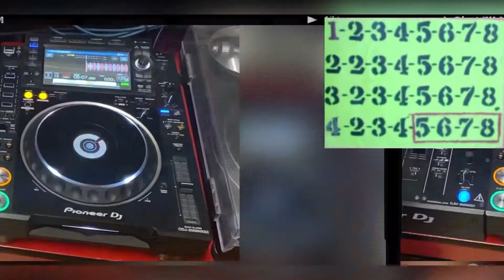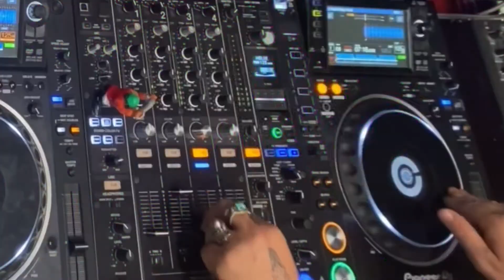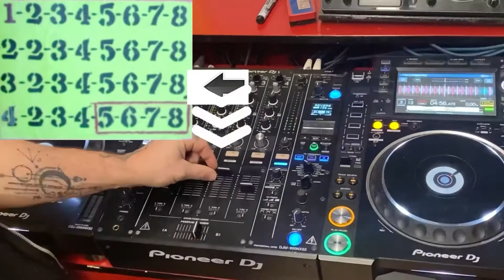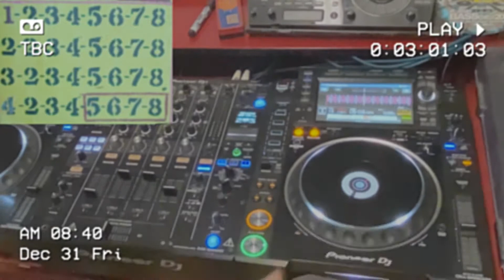BACK SPIN TRILOGY / Tutoriel pour DJ: 3 sorties de mix à l’ancienne (niv. intermédiaire)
Dans cette mini trilogie (regroupant les 3  capsules), Peet Anima vous partage certaines explications sur la méthode de travail pour pratiquer vos sorties de mix en mode Vinyl, et surtout pour terminer l’année 2021 en s’amusant 🥳

00:00 Back Spin (lancer du Plateau)
1:29 Rewind (Rembobiner)
2:13 Riffle (La Rafale)

NOTES DE COURS 📝
(extrait de la méthode DJSM / DJ AnimA)

LES SORTIES DE MIX EN MODE VINYLS

1. Back Spin (lancer du disque) 🥏
Mettez y de la force!
*Ajustez la tension du plateau « JOG adjust » sur light.

2. Rewind (Rembobiner) 🚣
La main reste en contact sur le plateau pour avoir un contrôle sur la vitesse.
*Ajustez la tension du plateau « JOG adjust » sur medium.

 3. Riffle (Rafale) 🎢
succession de lancer rapide. Effectuez ce mouvement à la croche “1⁄2”.
*Ajustez la tension du plateau « JOG adjust » sur heavy.

⤴️ SORTIE DE MIX ⤵️

1. Lorsque vous êtes sur le point de faire votre sortie de mix, les basses fréquences de la piste sortante devraient être absente.

2. Quand vous arrivez dans la boîte d’appel (8 temps avant le nouveau couplet) diminuez le volume de la piste sortante d’environ 25%. (durant les temps (4)-2-3-4-)

3. Effectuez l’une des 3 variantes suggérées ci- haut (entre les temps 5-6-7-8-) pour donner votre effet.
*N’oubliez pas d’ajuster la résistance de votre plateau selon votre choix!

4. Produisez votre effet pendant 1, 2 ou 4 temps, selon l’intensité que vous voulez rendre.

5. N’ayez pas peur d'expérimenter différentes  variations. Vous pouvez par exemple essayer de varier votre vélocité en tentant une combinaison sur 1 mesure (4 temps): Rewind (lent / rapide / lent) + finir en Backspin.

6. Pour conclure cette figure, il est important de faire une coupure de volume rapide (un cut) sur le temps #1 du nouveau couplet après avoir effectué le mouvement.

🎫 BONUS +

*SLIP (mode glisage):

● Tenez compte que vous pouvez activer le « SLIP MODE» ce qui vous permet de garder votre 2e piste synchronisée une fois le mouvement effectué.

● La fonction «SLIP MODE » vous permet aussi de faire ces genres de figures sur seulement une piste. Une fois votre figure exécuté, votre piste reviendras exactement au bon endroit dans la métrique temporelle.

NB: pratiquez vous à performer cette effet à des moments clés, pour avoir plus d’Impact. Surtout, n’en n’abusez pas, pour garder la magie 🪄

Musicalement un gros merci, pour vos commentaires et supports 🕺💆‍♂️💃

Musique pour les exemples:
1. DCP & Fellous - For U
2. Tommy Boy, Drago - Aquardiente (Jude & Frank rmx)